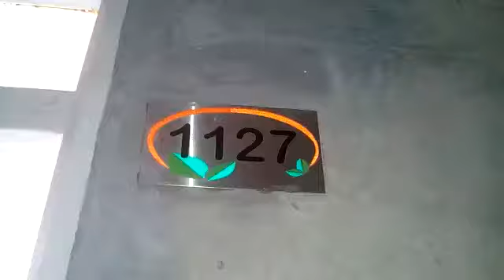Apartamento para arrendamiento en Medellín. Sector San Antonio de Prado . Portón de la Hacienda